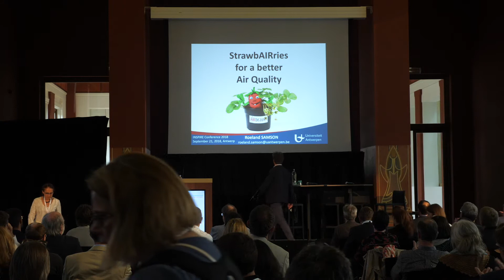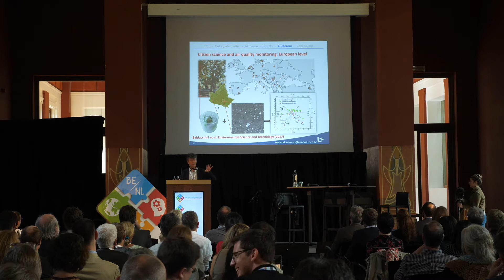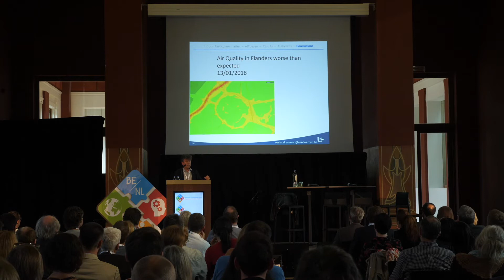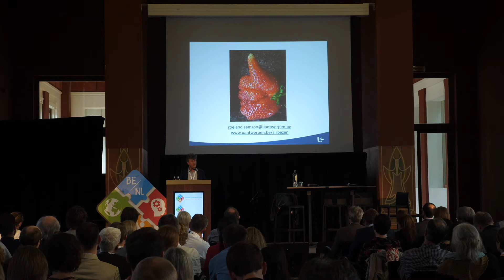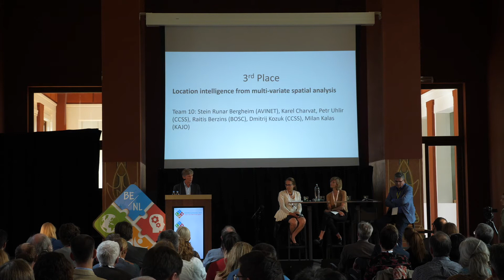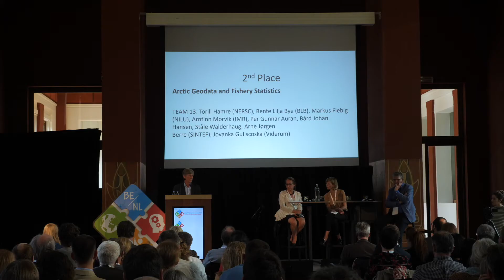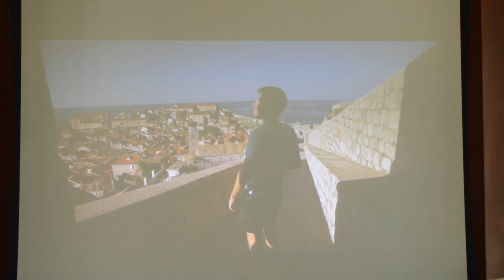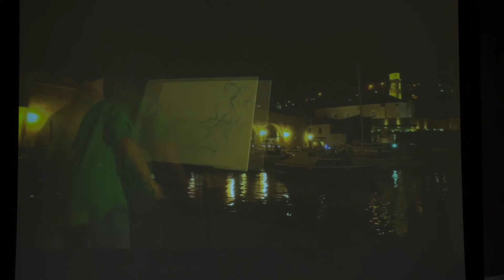Closing Plenary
INSPIRE Conference 2018
21/09/18 | 12.30 | Darwin Room

Parallel session: Closing Plenary

Presentations:
00:00 Ingrid van den Berghe

02:33 Roeland Samson

28:23 Panel

39:38 Hugo de Groof

47:05 Panel

51:14 Rob van de Velde

55:57 Barbara van den Haute

01:01:35 Final words